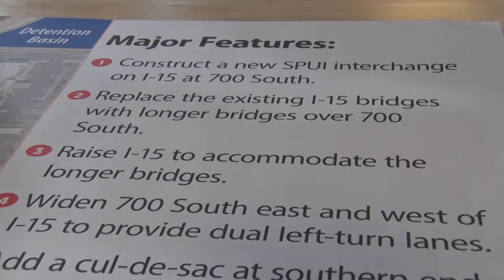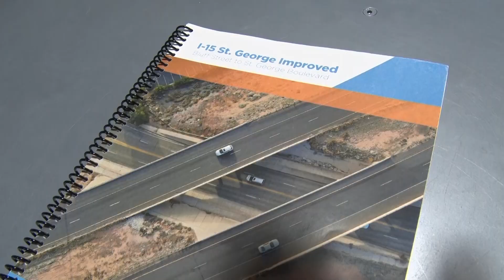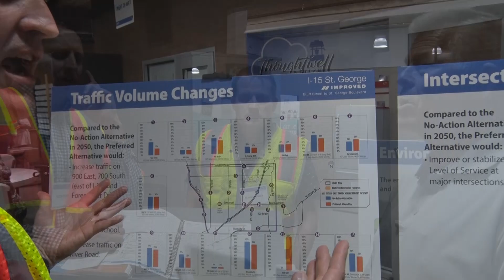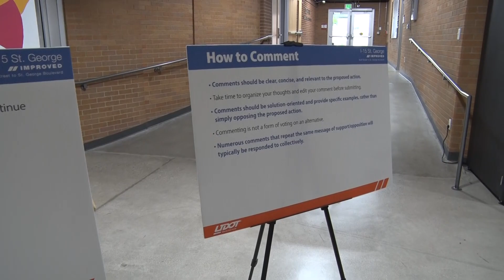I 15 700 South Interchange Environmental Study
UDOT welcomes environmental feedback on 1-15 700 South Interchange

ST. GEORGE, Utah (5/17/2023) –  The Utah Department of Transportation held another in-person meeting regarding a proposed interchange at 700 South in St. George.
This time UDOT is looking for feedback on environmental impacts the proposed changes might have on community members living in the area.
While the study is still underway, UDOT spokesman Kevin Kitchen says the plan to widen the interstate in that location is still projected in 2024.
The public has until June 11 to submit their comments on the environmental impacts of the proposed interchange.